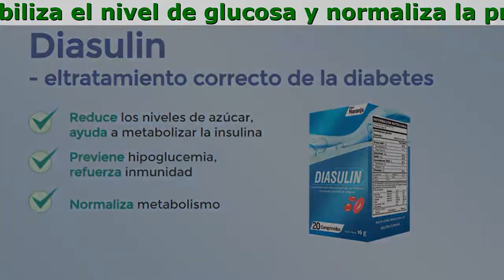Diasulin Efectos Secundarios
Diasulin – el golpe doble en la diabetes

- Aumentan la producción de insulina
- Estabiliza el nivel de glucosa
- Recupera las funciones del hígado y páncreas
- Normaliza el metabolismo de carbohidratos
- Previenen la hipoglucemia
- Protegen contra el alto contenido de azúcar
- Normaliza todos los procesos de metabolismo

Un remedio – 5 efectos contra la diabetes

- NormalizaProtege el organismo contra la intoxicación
- NormalizaMantiene la inmunidad y previene difeciencias visuales.
- NormalizaEstimula el funcionamiento de las béta-células de los islotes de Langerhans en el páncreas
- NormalizaLimpia la sangre y linfa
- NormalizaNormaliza los procesos metabólicos, previene el trastorno de las funciones de la glándula tiroidea, ovarios y procesos metabólicos.

Influencia adicional en el organismo

- Fortaleza las paredes de los vasos
- Contribuye a la regulación del balance hormonal en el organismo
- Mejora el funcionamiento del corazón y su ritmo
- Compensa la inmunodeficiencia en el organismo
- Normaliza la presión arterial
- Limpia el organismo de los residuos y toxinas
- Reduce la cantidad de colesterol en la sangre

Comentarios

Mi esposo tiene 49 años, desde hace más de cinco años que está enfermo de la diabetes tipo 2, tomaba diferentes fármacos — casi todos, excepto la insulina. El cansancio constante, una depresón casi permanente. Al saber sobre Diasulin, hemos decidido probarlo. Mi esposo ha empezado a tomar el fármaco según las instrucciones. Los resultados no han hecho esperarse mucho. En un par de días ya ha aparecido el libido (disculpadme por tales detalles íntimos, pero no lo tenía más de medio año). Observaba la dieta, tomaba Diasulin.
¡El resultado: hasta en seguida después de la cena la glucosa es de 6, se ha recuperado por completo nuestra vida íntima, más mi marido está de buen ánimo y tiene muchas ganas de estar sano!
Jennifer Navarro, Barcelona

Muchas gracias por este fármaco. Antes tenía que tomar pastillas a puñados, ahora muy raras veces las tomo. Después de un ciclo de tratamiento con Diasulin han desaparecido el cansancio y somnolencia, el nivel de glucosa en la sangre se ha normalizado. Hasta a veces olvido comprobarlo. Me siento una persona normal y sana.
Pedro Luna, Gerona

Durante muchos años padecía de la diabetes tipo 2, el nivel de glucosa en la sangre se oscilaba constantemente. Guardaba dietas, observaba todas las recomendaciones del médico. Pero igual, los cambios durante veintecuatro horas eran de 3,2 a 11. La cuñada ha traido Diasulin, ha aconsejado tomarlo 1 vez al día. Y sabéis, pronto he sentido los primeros cambios. El nivel de glucosa ha empezado a oscilar entre 5 y 8, es bastante normal. Y a la vez han llegado el bienestar físico y las ganas de vivir.
Luz Moreno, Toledo